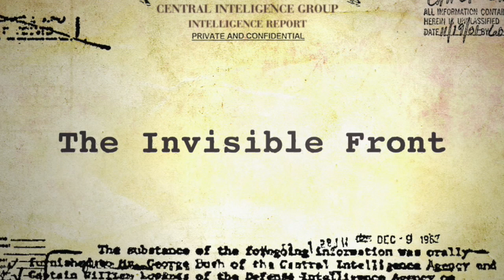STORIES FROM THE INVISIBLE FRONT